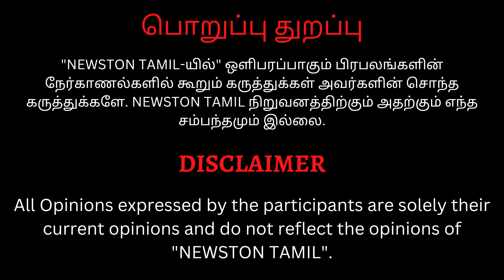🔴Gleneagles 100+ Successful Robotic Cancer Surgeries | Kamal Hassan Graced the Occasions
Gleneagles HealthCity Chennai Celebrates 100 Plus successful Robotic Assisted Cancer Surgeries in One Year

~ Padmashri Kamal Hasaan Graced the Occasion ~

Chennai, 24th June 2024: Gleneagles HealthCity Chennai marks the completion of 100 plus robotic cancer surgeries within a year. The oldest patient was a 82 year old lady with stage III ovarian cancer who underwent robotic cytoreductive surgery with HIPEC a first in INDIA. This procedure was made possible with the latest Da Vinci Xi System, latest fourth-generation robot. The Hospital celebrated this accomplishment with Padma Shri Kamal Hasan, Actor and Director .

“This fourth-generation technology has enabled our hospital to conduct over 100 complex yet successful robotic cancer surgeries with unparalleled precision and efficiency thus signifying a critical leap forward in enhancing surgical capabilities and patient outcomes. This minimally invasive approach not only reduces recovery time drastically, with patients often discharged within days rather than weeks but also decreases blood loss and lowers the risk of complications. Also, we can confidently claim that all the surgeries performed by us are truly zero conversion surgeries. This means, there are no complications that have arisen post-surgery for the past year in any of our patients,” said Prof Dr S. Rajasundaram, Director, Gleneagles Cancer Institute, Head – Surgical Oncology and Director – Robotic Programme, Gleneagles HealthCity Chennai.

“The versatility of robotic surgery extends across various types of cancer, including esophageal, stomach, colon, rectal, and gynecological cancers allow for targeted cancer treatment without the need for extensive abdominal incisions, thereby improving patient outcomes and quality of life. Moreover, the precision afforded by robotic systems, equipped with 3D vision and high magnification capabilities, enhances surgical accuracy to unprecedented levels. Surgeons operating these consoles experience reduced physical strain, translating to sharper, more accurate procedures,” added Dr Rajasundaram.

“The future of medicine is undeniably headed towards technology-driven advancements. As more robotic programs are introduced, costs are expected to decrease, making robotic surgery increasingly accessible. This technology represents the future of surgical precision and accessibility; with advancements in 5G technology and artificial intelligence, expert surgeons will be able to operate remotely across vast distances, from Chennai to Trichy or anywhere globally,” said Dr Nageswar Rao, CEO, Gleneagles HealthCity Chennai

Beyond technical prowess, the adoption of robotic surgery reflects India's commitment to advancing medical technology. At Gleneagles Healthcare India, we have demonstrated our dedication to providing superior clinical care by successfully performing 100 robotic surgeries, said Mr. Anurag Yadav, CEO, Gleneagles Healthcare India.